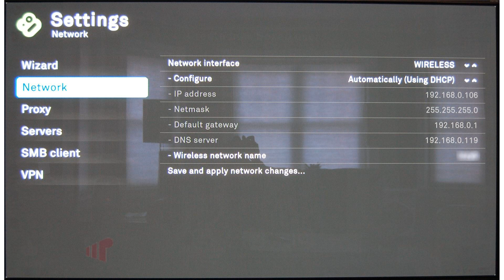d-link boxee box high definition media player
d-link boxee box high-definition media player reviews